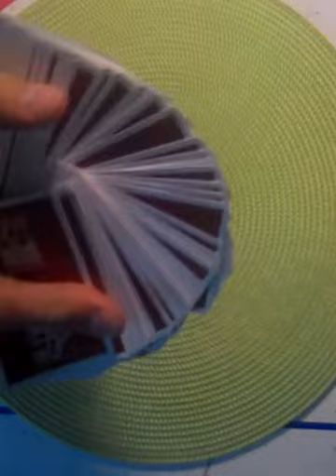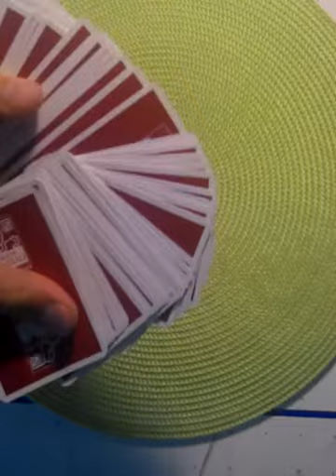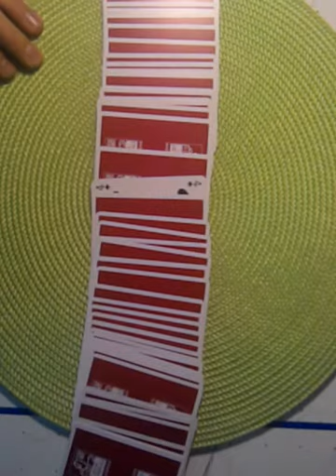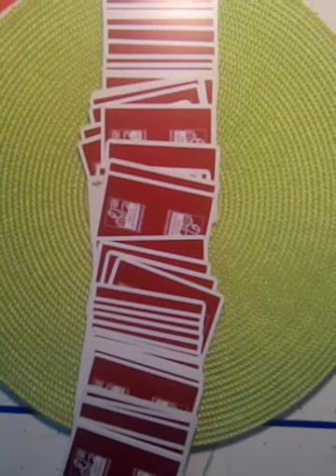Tour de magie avec cartes